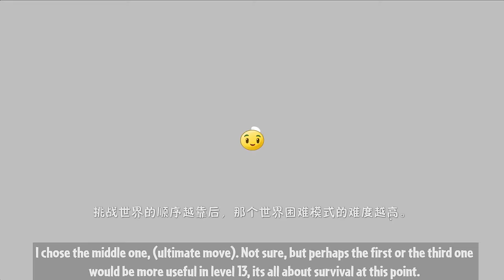The Plant Hero & The Ice Beast - Lunar New Year event 'normal' mode | PvZ 2 Chinese version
The alternative title - 'Phat Beeting the torturous Chinese event' ty again for telling me about the bugs, I should probably try to hop on the hardmode while they still exist.
0:00 Elite Hunter
2:10 Getting the Plant Hero
4:14 lvl 7
6:25 Elite Weasel
9:01 lvl 9
11:15 lvl 10
13:25 lvl 11
15:10 Elite Chief
17:50 The Ice Beast